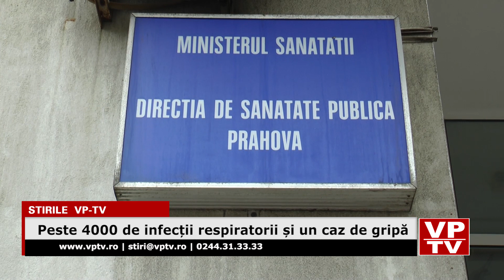Peste 4000 de infecții respiratorii și un caz de gripă